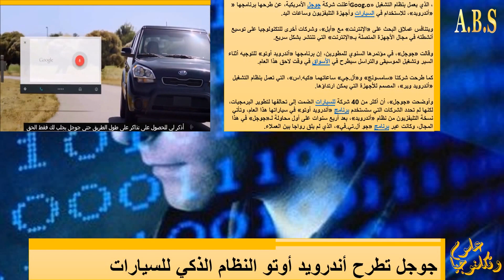نشرة العلوم والتكلنوجيا -1-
لا تنسى أن تشترك في القناة

هي نشرة يتم نشر فيها أي شيئ علمي أو تكلنوجي